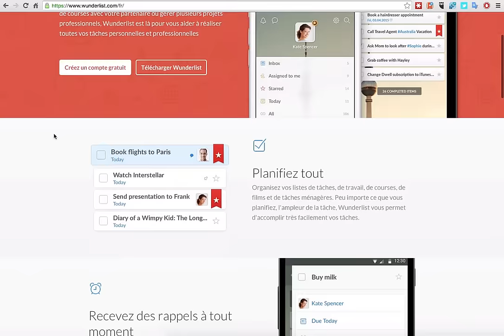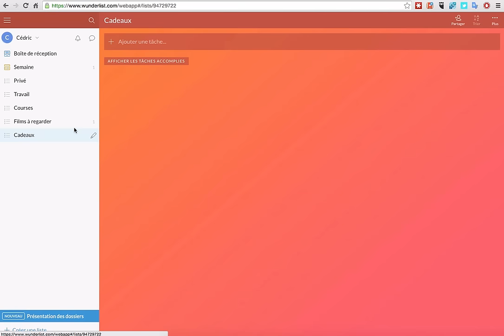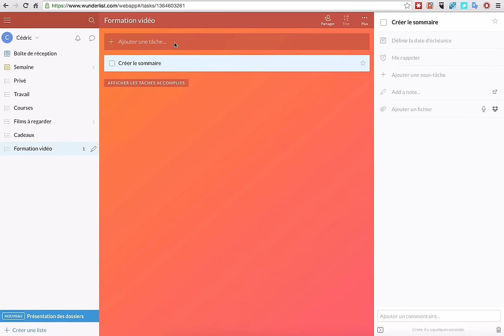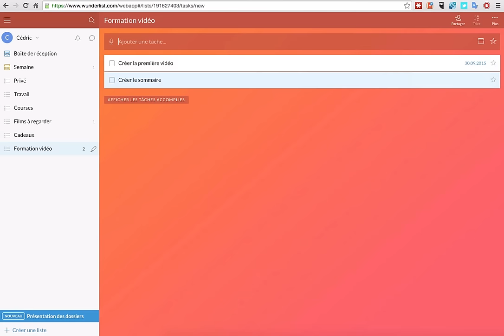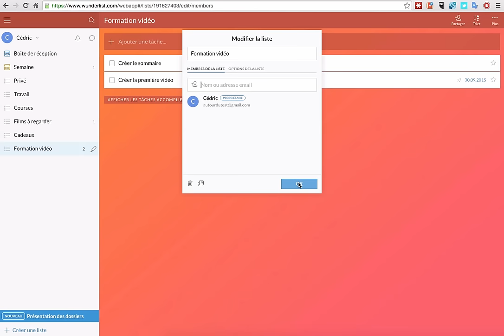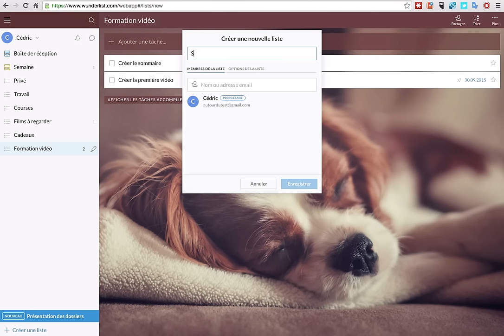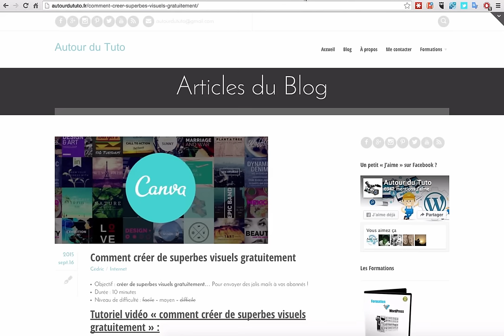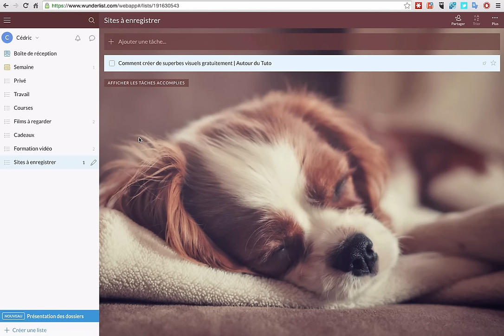Wunderlist : le meilleur outil d'organisation (projets, tâches, idées, etc.)